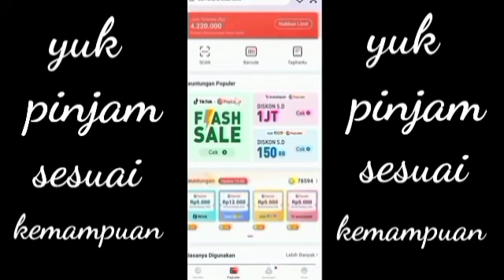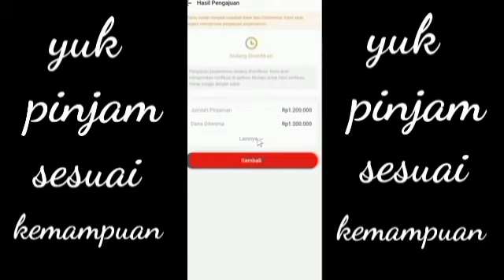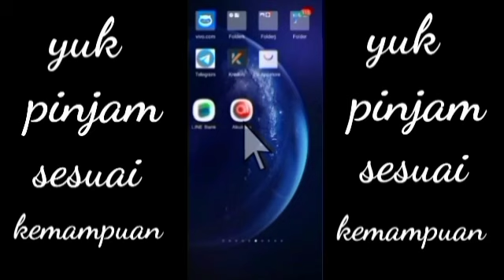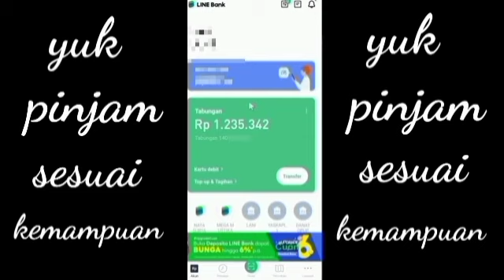Terbaru!!cara pinjam duit di KTA akulaku [secara online]@azza tutorial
Terbaru!! cara pinjam duit di KTA akulaku [secara online]@azza tutorial sebelumnya saya mengucapkan banyak terimakasih yang telah menyediakan link ini Terbaru!! cara pinjam duit di KTA akulaku [secara online]@azza tutorial hanya sekedar untuk mengarahkan kepada teman teman yang masih belum mengerti Terbaru!! cara pinjam duit di KTA akulaku [secara online]@azza tutorial